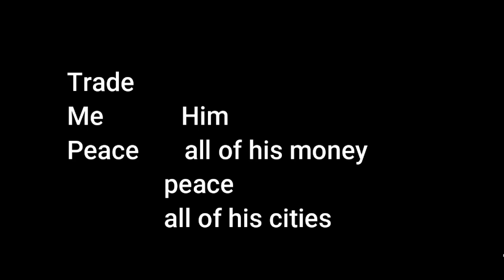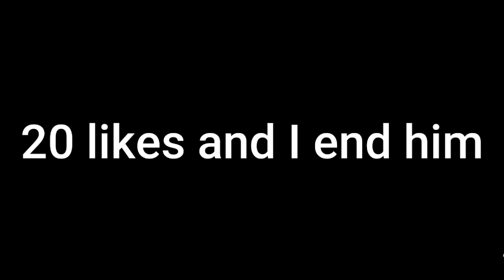S1 E5 World war III...